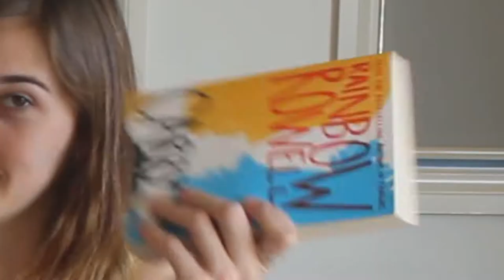Carry On - In-Depth Discussion II BOOKSTACKERS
Here's our in-depth discussion of Carry On by Rainbow Rowell.

Initial thoughts: 01:17
Plot vs character: 04:08
Simon: 05:13
Agatha: 06:30
Simon's growth: 07:56
Reveals/Ebb: 09:14
THE WINGS??!!: 11:02
The Humdrum: 11:44
Likes/dislikes: 13:16
Favourite character: 15:21
Recommendation & rating: 16:54

Make sure to leave any book recommendations in the comments and keep an eye out for our next video in a couple weeks.